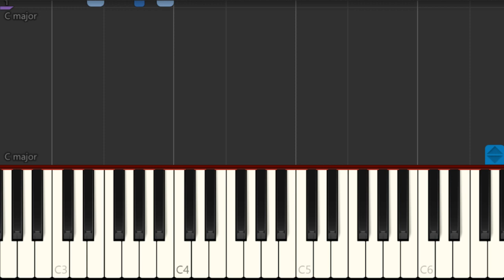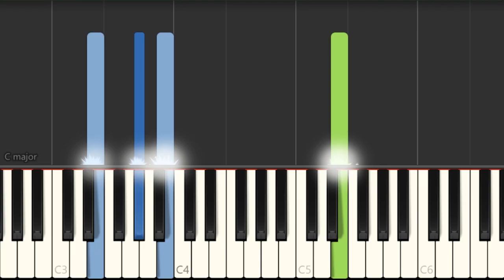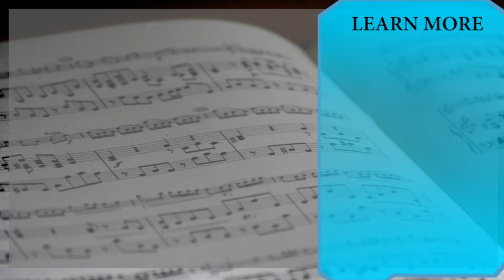How to play You Are Great by Steve Crown on Piano (Tutorial)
Comment and let us know how the videos have helped you. It keeps us going! :)The easiest way to learn how to play You Are Great by Steve Crown on the piano. It's a piano tutorial for You Are Great by Steve Crown.

EasyMusicLesson teaches you to play the your favorite instrument, through easy and simple animation so that you too can learn how to play You Are Great by Steve Crown on the piano easily. A piano tutorial with visual animation graphic.